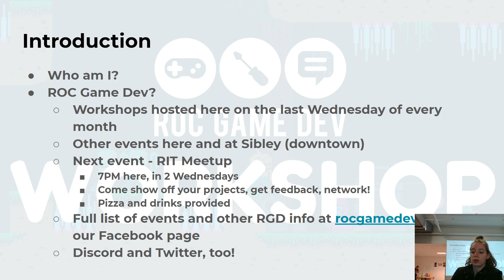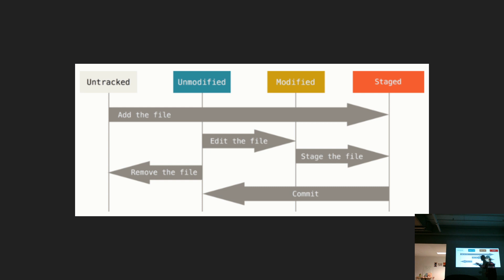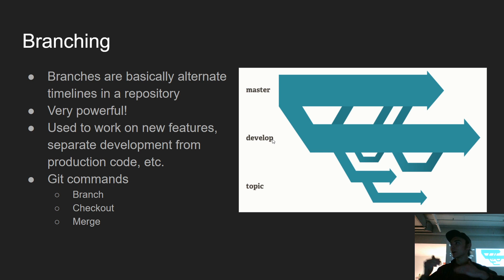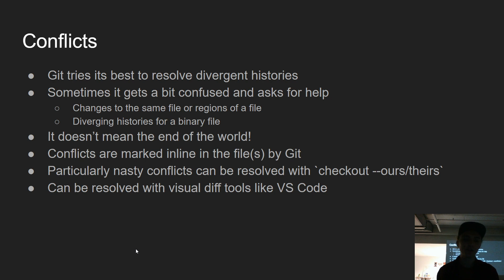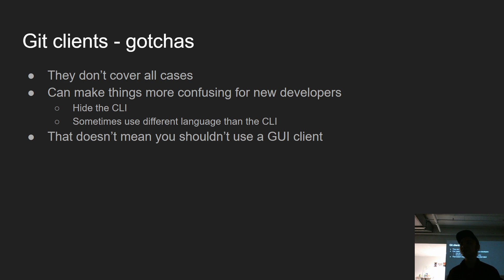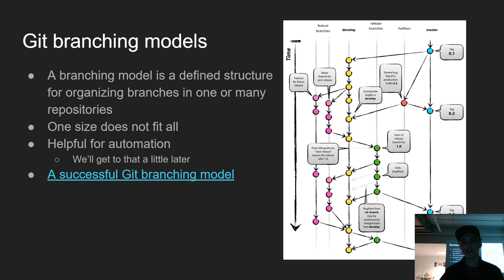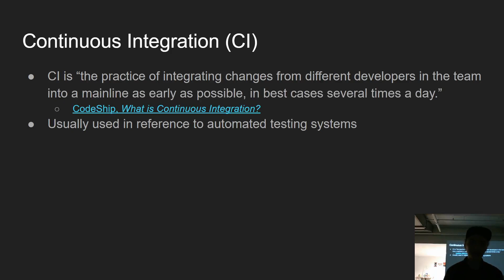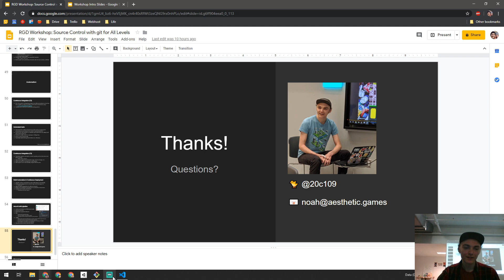RGD Workshop: Source Control with git for All Levels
Whether you've never used git before or you've been using it for years, this talk is for you! ROC Game Dev member Noah Ratcliff will cover the basics of how git works as well as share workflow tips they've learned over years of use. Noah is the Lead Developer and co-founder at Aesthetician Labs, a three person worker co-operative best known for their Rochester-inspired mobile game, Crazy Platez.